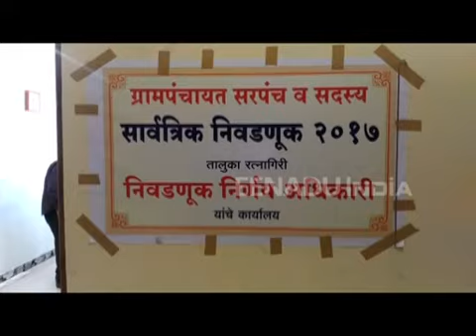जिल्ह्यात ग्रामपंचायत निवडणूक कार्यक्रम जाहीर, १० ग्रामपंचातींसाठी आचारसंहिता लागू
राज्य निवडणूक आयोगाने ग्रामपंचायतींचा निवडणूक कार्यक्रम जाहीर केला आहे. रत्नागिरी जिल्ह्यातील १० ग्रामपंचायतींसाठी सर्व सदस्य व सरपंच पदासाठी निवडणुका होणार आहेत.